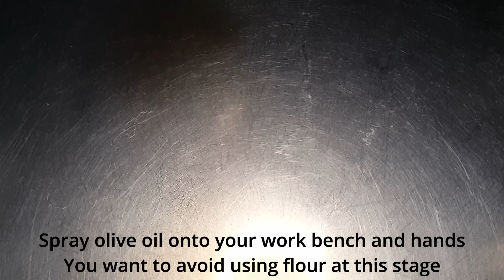The Best Pizza Dough Recipe Out There!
I show you my favourite pizza dough recipe that turns out perfect every time

Makes 4 250 g (approx) dough balls

Note the dough should be made the previous night of cooking

Ingredients:
600g bakers flour(the one I use is 11% protein)
350g room temperature water
5g honey
4g dry yeast
18g salt
18g olive oil

For assembly:
Fine grade semolina
Your favorite pizza sauce (I use home canned)
Shredded mozzarella cheese
Any other toppings you wish!

I personally love a simple margarita , with added garlic
It was always my go to in my childhood years!

Love fresh pizza dough but don’t have time?
After step 14 below, wrap each dough ball in cling film and freeze
The morning of cooking, remove from the freezer, remove the cling film and place in a greased bowl and cover. Allow to defrost at room temperature and that night you can continue with step 15 to enjoy delicious fresh pizza!

Method:
1. In the stand mixer, combine water, yeast and honey. Stir and sit for 10 minutes.
2. Add flour and salt to the bowl
3. With dough hook attachment, put mixer on speed 1 and allow flour to be combine
4. Increase speed to speed 2 and knead for 10 minutes
5. Drizzle in olive oil as the mixer runs. Keep mixing until the olive oil has been absorbed
6. Remove bowl from the mixer, cover with a tea towel and let it rest 10 minutes
7. Spray olive oil on your hands and your bench. No need to use flour.
8. Remove the dough and start to knead. Easiest way is to use a slap and fold technique. Do this until the dough is stretchy and uniform
9. Using the friction on the bench, work dough into a smooth dough ball
10. Spray a bowl with olive oil and add the dough. Cover with cling wrap. Sit at room Temperature 2 hours
11. HERE'S THE SECRET: After 2 hours, place the dough in the refrigerator for 24 hours
12. Remove dough from fridge and allow to reach room temperature (this makes it easier to handle)
13. Divide dough into 4 even portions, around 250g
14. Roll each portion into dough balls, exactly the same way previously. Cover and rest for 2 hours
15. Heat up your pizza oven on HIGH to get the pizza stone hot. If using a domestic oven, place in pizza stone and turn to HIGH
16. Sprinkle fine semolina to pizza peel
17. Place the dough on the peel and gently push with fingers from inside to outside, leaving an inch boarder
18. Gentry pull the dough and make the dough big enough (around 10 inches is good)
19. Top pizza with pizza sauce, mozzarella cheese and all your other toppings (mine been garlic, olive oil and oregano) Don’t overload your pizza!
20. Give your pizza peel a shake and make sure the pizza moves
*Should it become stuck, cover the pizza with a pizza tray. Invert pizza upside down on the tray. Sprinkle some more semolina on the base and invert back onto the pizza peel*
21. Turn down the heat to LOW on your pizza oven. Domestic oven leave on HIGH
22. In a single action, launch the pizza onto the stone. Don’t worry, this does take practice!
23. Let the pizza cook for about 30 seconds. Note in a domestic oven you will not need to turn the pizza
24. Warm your turning  peel in the heat of the fire briefly, this makes it easier to get under the pizza
25. Get the turning peel under the pizza from one side of the pizza door, and move the peel towards the other side of the door to move the pizza around. Keep doing this until cooked. This is another skill you will improve with practice
26. Slice your pizza and enjoy!

Music supported by BackgroundMusicWithoutLimitations @NoCopyrightMusicForCreators

Autumn - FASS